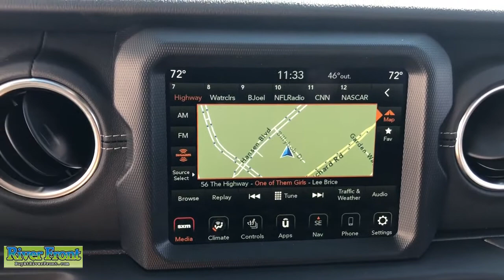2023 Jeep Wrangler St. Charles, Aurora, Glendale Heights, Naperville, North Aurora, IL 23027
White Knuckle Clearcoat New 2023 Jeep Wrangler available in North Aurora, Illinois at RiverFront CDJR. Servicing the St. Charles, Aurora, Glendale Heights, Naperville, IL area.

No Market Adjustment fees on any vehicle! Enjoy our no hassle pricing, no games, no surprises just great deals. No vehicle priced over MSRP and no special qualification rebates in our prices, ever. New Price! White Knuckle Clearcoat 2023 Jeep Wrangler Sahara 4WD 8-Speed Automatic 2.0L I4 DOHCbrbrRecent Arrival!